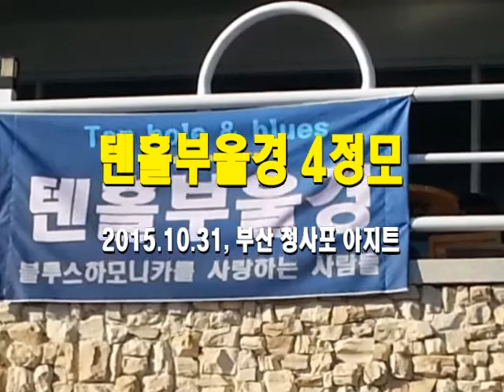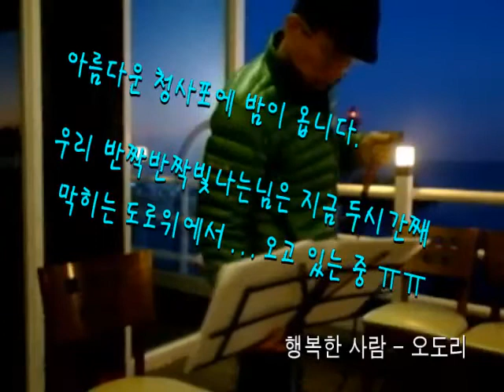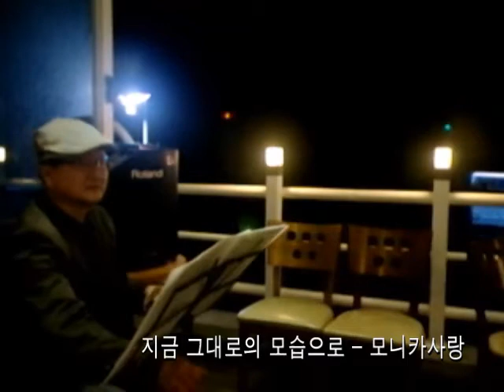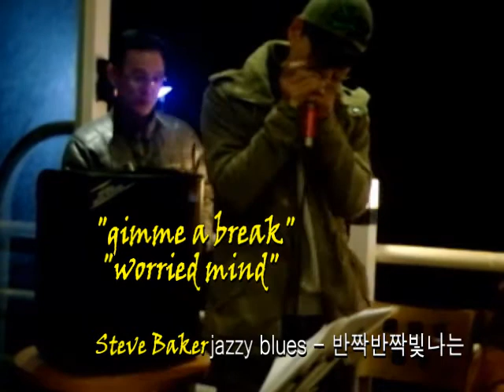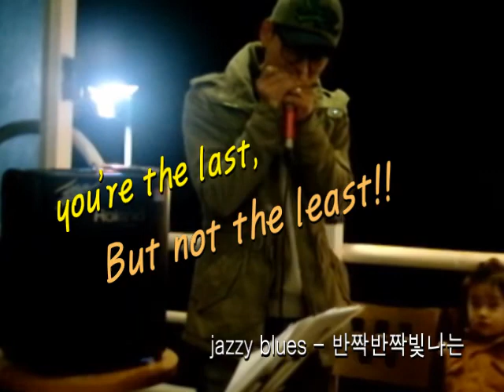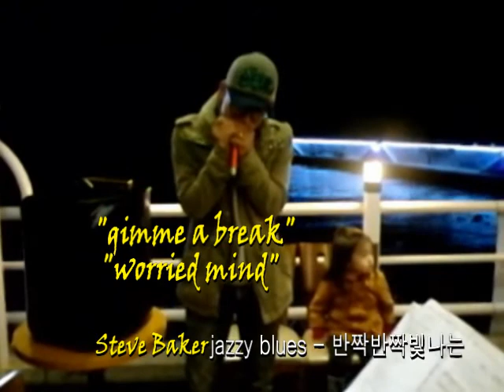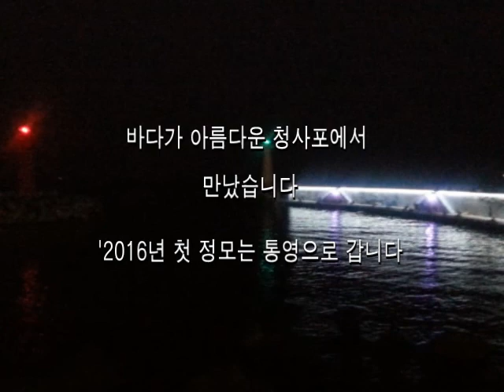ten hole & blues, 텐부4정모'2015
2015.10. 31. - 텐홀부울경 4차정모, 청사포아지트. 스페셜게스트;모니카사랑님, 오도리님, 파란자전거님, 반짝반짝빛나는님, 다현이님, 발리하이님. free style 연주회로 모임.